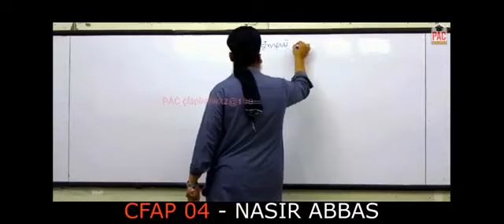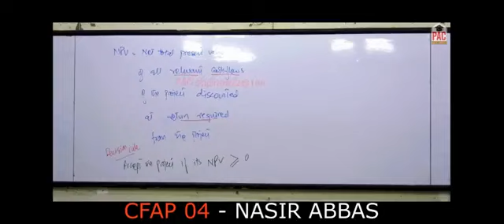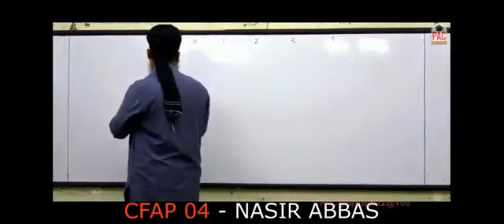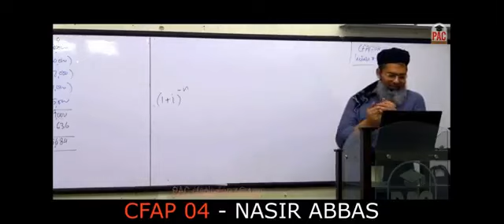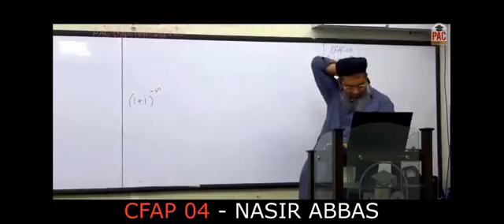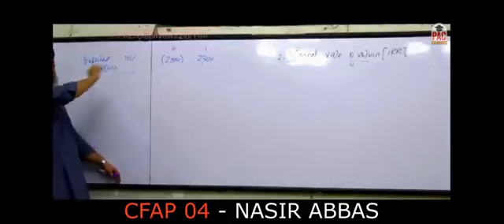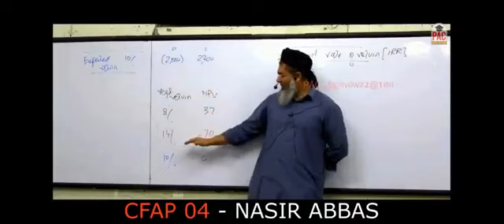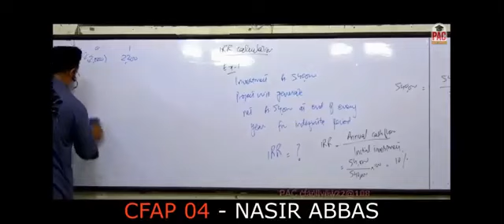CFAP 4 Business Finance Decisions | BFD | Sir Nasir Abbas | Lecture 7 | June 2024 Session